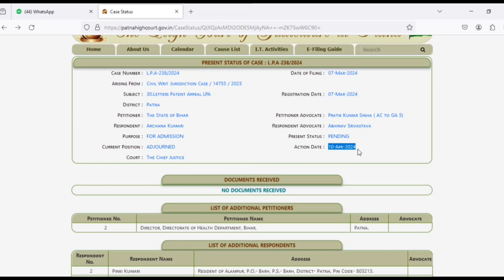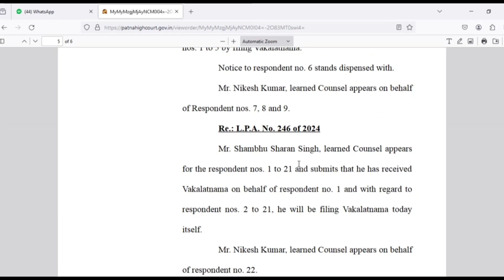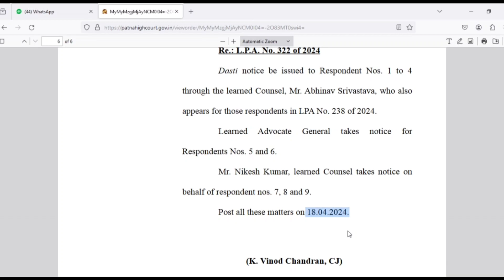BTSC ANM 10709 पदो पर रोक | BTSC ANM 10709 latest news | bihar anm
BTSC ANM 10709 latest news update | bihar anm update | final joining update | case status

Bihar anm 10709 Court case में आज क्या हुआ ? bihar anm 10709 update /btsc anm 10709/anm latest news

BTSC ANM 10709 update/viral वीडियो की हकीकत

BTSC ANM 10709 Update | BTSC ANM Patna High Court LPA Case Latest news | BTSC ANM Qualify big update

BTSC 10709 ANM update/BTSC ANM Notice/BTSC ANM related जानकारी/btsc anm final result

btsc anm 10709 joining | btsc anm 10709 qualified | btsc anm | bihar anm case status

BTSC 10709 ANM से निकला चौकाने वाली बात || Latest Update Anm 10709

BTSC ANM Update | बिहार स्वास्थ्य विभाग का आदेश  Qualify ANM और संबिदाकर्मी दोनो को Joining करवाएगा

BTSC ANM Update/btsc anm Result में बिलंब लगेगा क्या/BTSc anm जरूरी जानकारी

BTSC ANM Latest Update | BTSC ANM Nursing Qualify Joining Live Updates today | Samrat Chaudhari live

BTSC ANM 10709 Latest Update | Patna High Court Me Juj Kay Kaha Btsc Anm Ko Lekar | Btsc Anm News

@PrabhatKhabartv BTSC ANM OFFICIAL NOTICE / BTSC ANM  / BTSC ANM ANDOLAN NEWS | BIHAR ANM NOTICE

Bihar anm 10709 latest update / BIHAR anm 10709 Court case / Bihar anm 10709 Qualified अभ्यर्थी

BTSC ANM OFFICIAL NOTICE / BTSC ANM 10709 CASE UPDATE / BTSC ANM आंदोलन अपडेट  | BIHAR ANM NOTICE

beltron new update today
bihar beltron recruitment 2023
beltron deo new vacancy 2023
beltron update
bihar beltron programmer vacancy 2023
bihar beltron vacancy 2023 salary

Tags ….

btsc anm 10709 counselling date,
btsc anm admit card 2023,
btsc anm 10709 question paper,
btsc anm answer key,
btsc anm exam preparation,
btsc anm 10709 vacancy,
btsc anm bihar